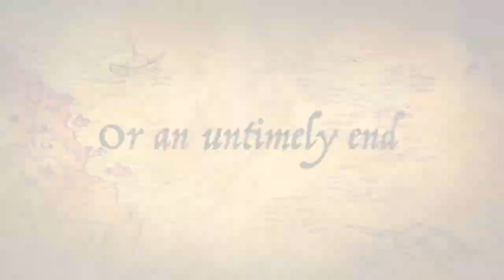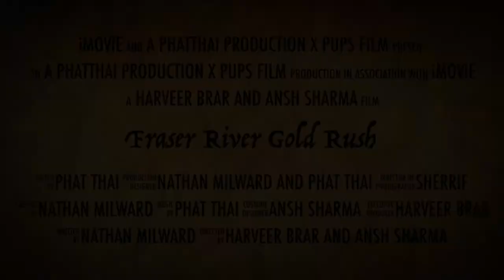Fraser River Gold Rush Trailer